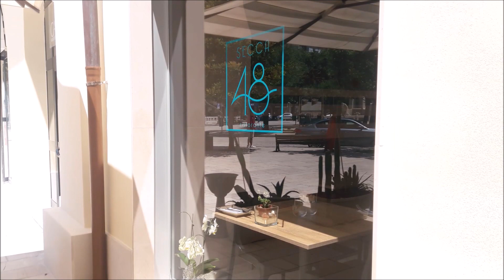L'Ora dello chef - Scaloppina di salmone con fagiolini caramellati